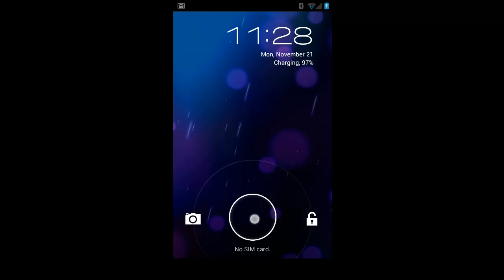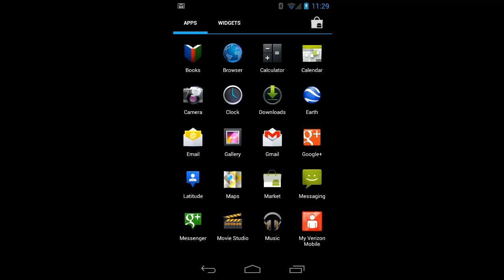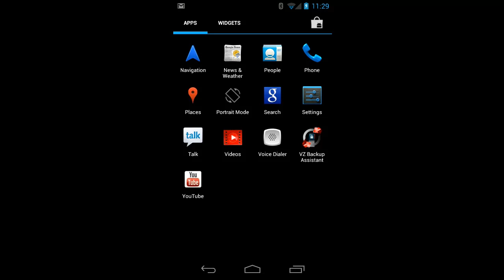Android 4.0 Accessibility: Exploring the Launcher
This video describes unlocking the phone, exploring the home screen, and using the application launcher.